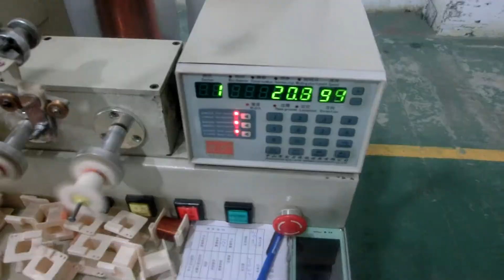CNC transformer winding machine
Skype:elainewong2009
The machine with cabinet type design,with the cast iron body,stable and reliable quality,this machine design of 32 bit controller chip,It's ll be faster and higher reliability.
Application range:EE transformer,EI transformer,stepping motor,relay,coil